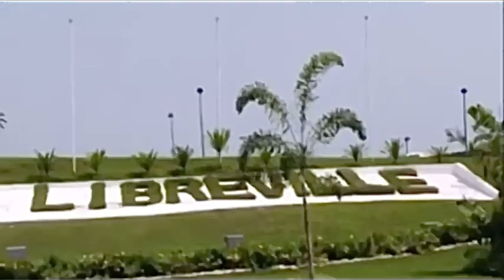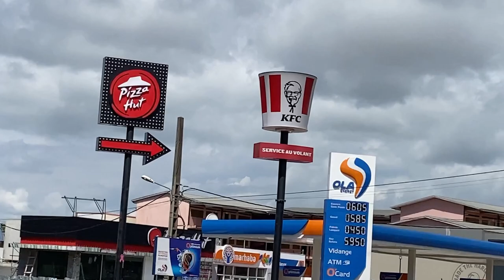Busy Street of Nzeng AYONG part 2 - GABON | am hoy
- Thanks for clicking AM HOY am always very happy seeing you clicking.